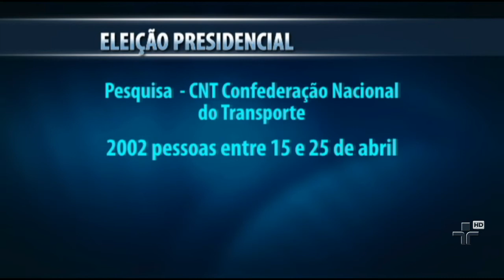Pela primeira vez, pesquisa aponta a possibilidade de 2º turno nas eleições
Dilma Rousseff tinha 43,7 em fevereiro e agora aparece com 36,4%